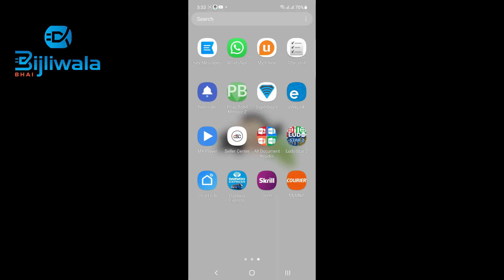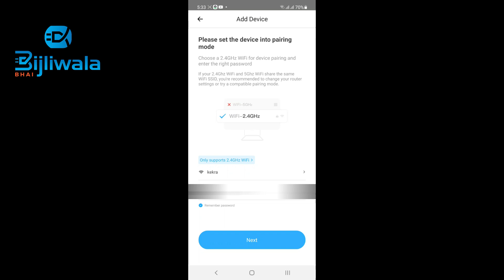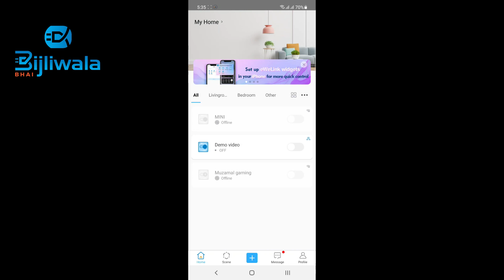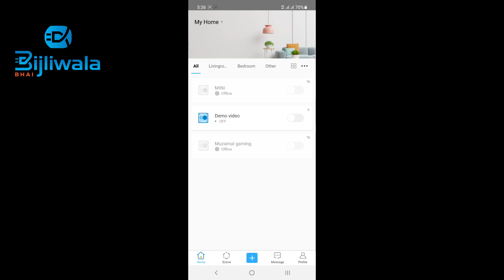Sonoff Mini wifi Installation and review in Urdu/Hindi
In This Video, I show you the Sonoff mini R2 Smart Wifi review and installation of the device model in Pakistan.

sonoff smart switch
wifi home automation
Sonoff mini R2